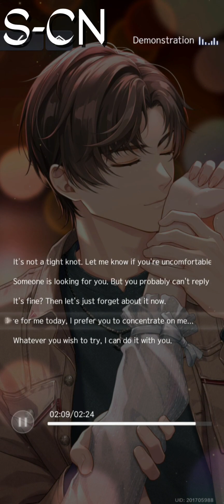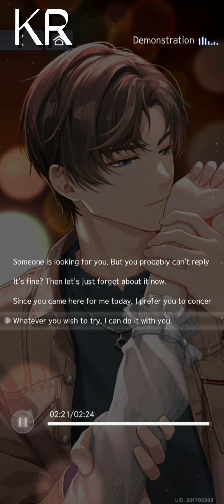[Longing] Artem 2nd Valentines MR Card Story (S-CN, JP, KR Dub) || Tears Of Themis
Hii! Welcome to the description~

Hey Fellow Truth Followers! In today's video... I will be doing an MR card story for Artem's 2nd valentine card from Tears Of Themis. No comments since it's just an MR card ehe. Adios~~~